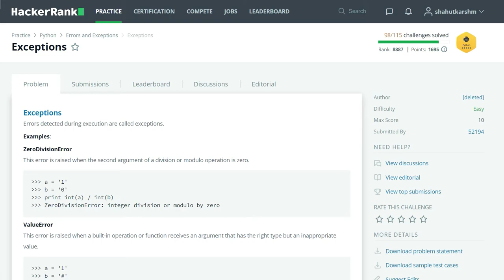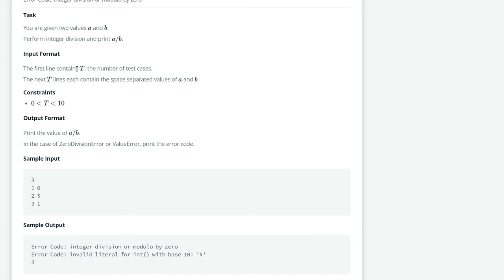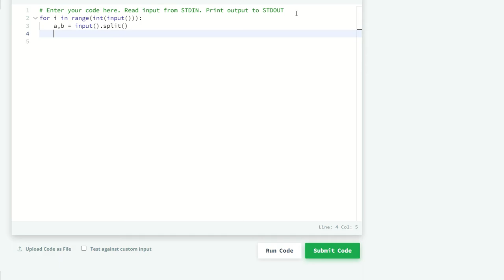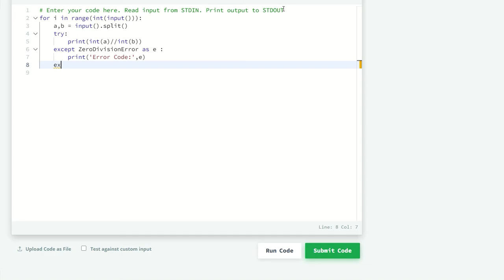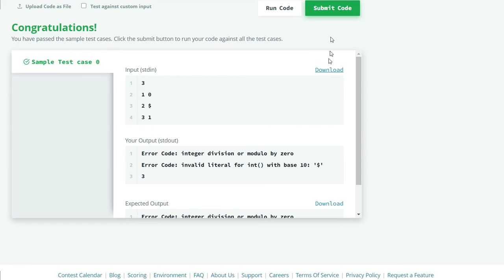Hackerrank Python | Challenge #47 | Exceptions